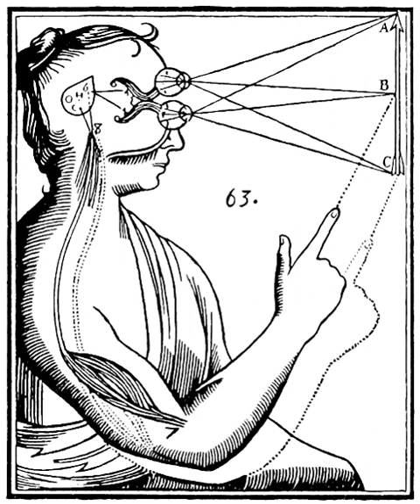Interactionism (philosophy of mind) | Wikipedia audio article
This is an audio version of the Wikipedia Article:
Interactionism (philosophy of mind)

- Socrates

SUMMARY
Interactionism or interactionist dualism is the theory in the philosophy of mind which holds that matter and mind are two distinct and independent substances that exert causal effects on one another. It is one type of dualism, traditionally a type of substance dualism though more recently also sometimes a form of property dualism.